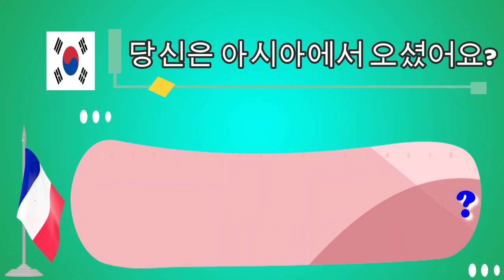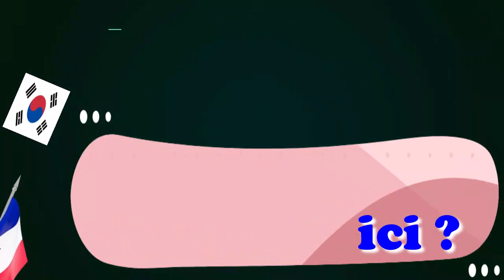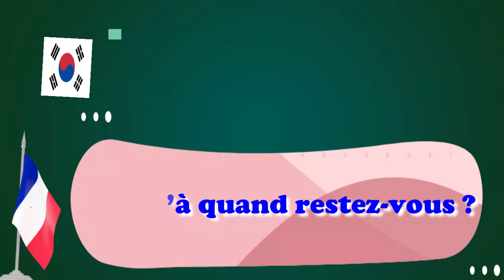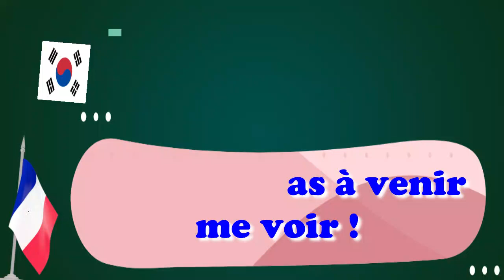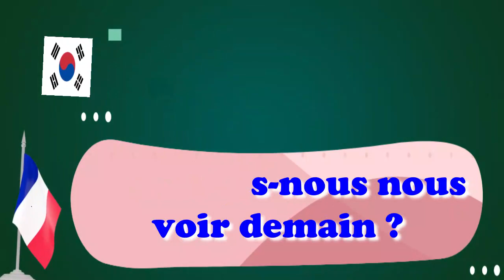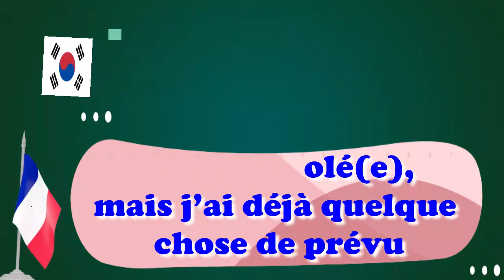Apprendre le français en coréen | 프랑스어 배우기|, pour débutants, leçon: 3